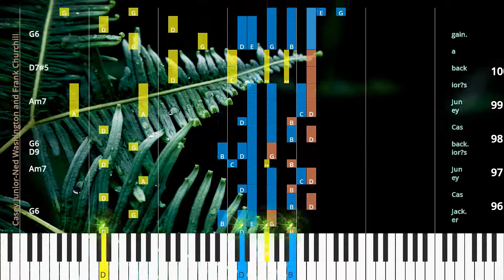🎹Casey Junior, Chord & Lyrics, Ned Washington and Frank Churchill, Synthesia Piano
♫ Synthesia Piano Tutorial, Chord & Lyrics: Casey Junior, Ned Washington and Frank Churchill

* Lyrics
What’s that shout in’,
what’s that big “to do” at the de pot to day?
Folks are pout in’ ’cause he’s o ver due.
Time is wast in’ a way.
They’re cheer in’ now; he’s near in’ now.
Hear the big jam bo ree! It‘s ex cit in’,
all this mys ter y.
Won der who it can be?
It’s Cas ey Jun ior com in’ down the track,
com in’ down the track with a smok ey stack.
Hear him puff in’ com in’ ’round the hill.
Cas ey’s here to thrill ev ’ry Jack and Jill.
Ev ’ry time his fun ny lit tle whis tle sounds,
Toot Toot ev ’ry bod y hur ries to the Cir cus Grounds.
Time for lem on ade and Crack er Jack.
Cas ey Jun ior’s back.
Cas ey Jun ior’s back a gain.

* Chords
Em
Am
B7
Em
Am
B7
Em
Am
B7
Em
Em
Am
B7
Em
Am
B7
Em
Am
B7
E7b9
Am
D9
G
G7
Am/C
B7
Em
Am
B7
Em
Am
B7
Em
Am
B7
Em
D7
G6
C6/G
G6
Am7
D9
G6
Am7
D9
G6
C6/G
G6
Am7
D9
G6
Am7
D9
G6
C6/G
G
D7/G
Em/G
D7/G
G6
C6/G
G
A7
D7
G6
C6/G
G6
Am7
D9
G6
Am7
D9
G6
D7
G6
C6/G
G6
Am7
D9
G6
Am7
D9
G6
C6/G
G6
Am7
D9
G6
Am7
D9
G6
C6/G
G
D7/G
Em/G
D7/G
G6
C6/G
G
A7
D7
G6
C6/G
G6
Am7
D9
G6
Am7
D7#5
G6

♫ Ned Washington and Frank Churchill Piano Tutorial
♫ Ned Washington and Frank Churchill Chord
♫ Ned Washington and Frank Churchill Lyrics
♫ Ned Washington and Frank Churchill Subtitle
♫ How to play Casey Junior
♫ Casey Junior Piano Chords
♫ Casey Junior Piano Easy
♫ Casey Junior Piano Difficult
♫ Casey Junior Piano Cover
♫ Casey Junior Piano Remix
♫ Casey Junior Piano Tutorial
♫ Casey Junior Notes
♫ Casey Junior Piano Tiles
♫ Casey Junior Easy Slow
♫ Casey Junior Academy Piano